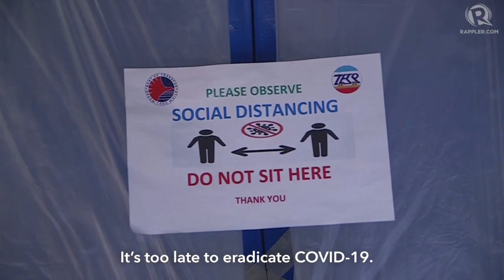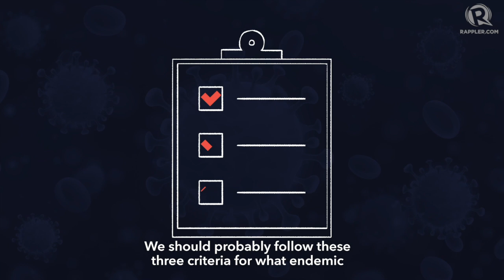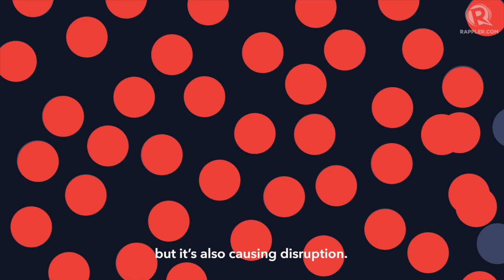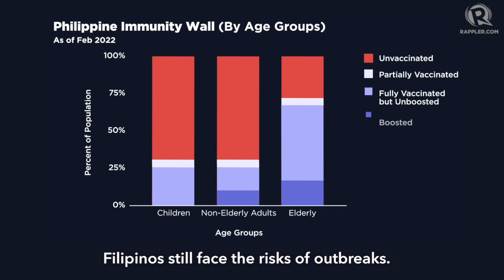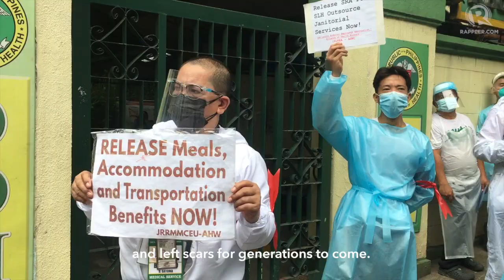EXPLAINER: Is the COVID-19 pandemic over?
More videos on Rappler Rappler sits down with experts who lay out three scenarios for an endemic future with the virus and what governments should do carve a path out of the pandemic.

More on this on Rappler Follow Rappler for the latest news in the Philippines and around the world.